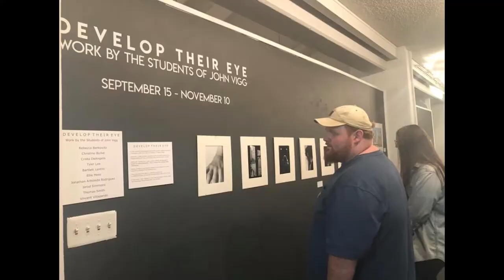Monmouth Museum Tour 2020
Get to know the Monmouth Museum!

The Monmouth Museum, founded in 1963 as a Museum of Ideas, presents changing exhibitions in art, history and science to educate and entertain while providing a destination for creative expression and life-long learning to the diverse community it serves.

An independent, non-profit organization, the Monmouth Museum is entirely supported by individuals, foundations, corporate, county and state grants, income from special events, membership dues and admissions.

Changing exhibitions featured in the Museum’s Main Gallery and the Nilson Gallery present a wide variety of art in all media. Children will have exciting learning experiences in our popular Dorothy V. Morehouse WonderWing and Becker Children’s Wing.